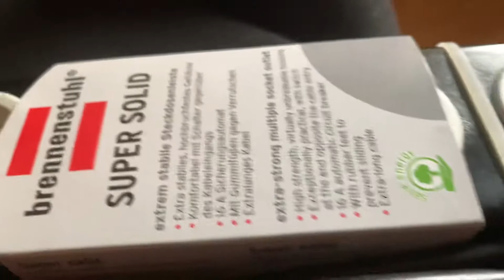Was hab ich mir da gut jetzt kann ich mehr Strom anschließen die beste Stromteil